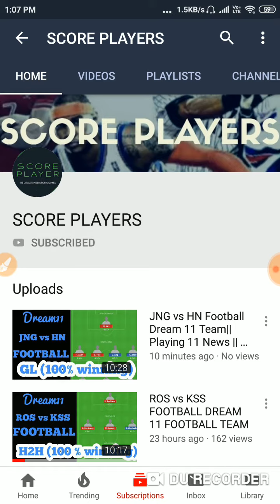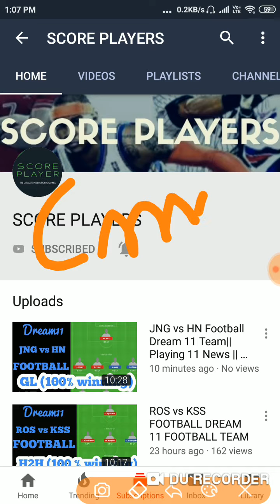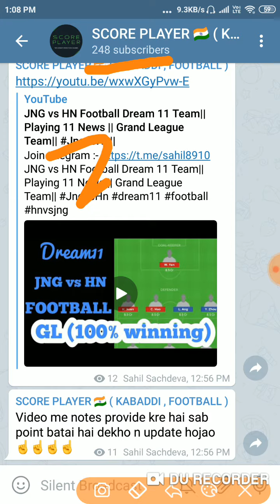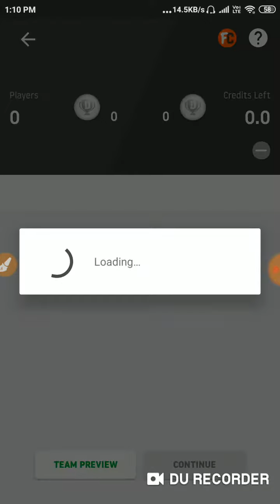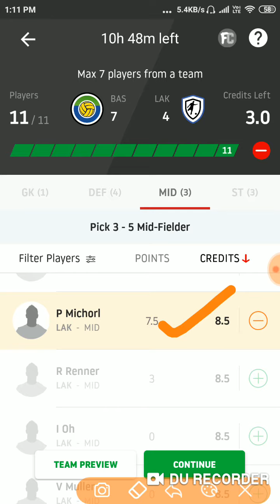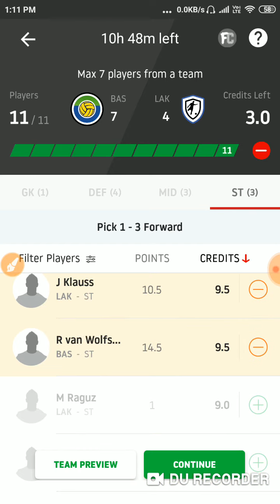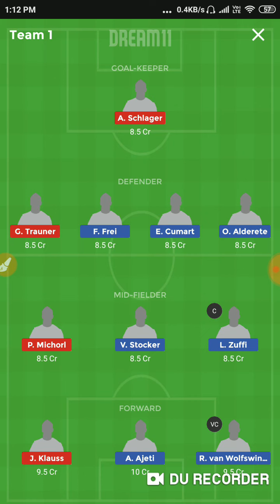BAS vs LAK Football Dream 11 Team|| Playing 11 News || Grand League Team